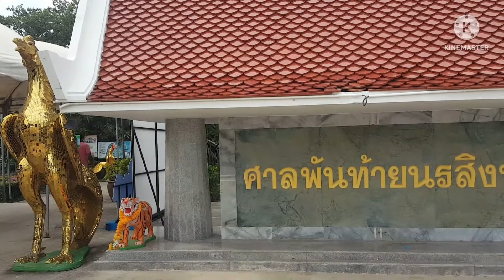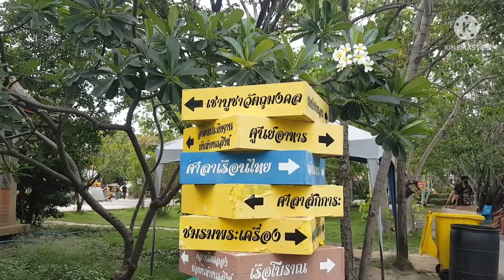ตามรอยพระเจ้าตาก